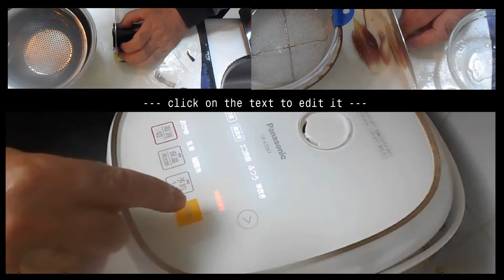枝豆入り梅ご飯＆茗荷🐽豚汁：短縮版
枝豆入り梅🍚ご飯＆みょうが豚🐽汁：Part.Ⅲ